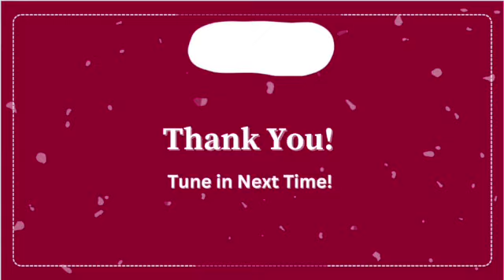Two Minute Tips - with Dr. Justin Famoso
Two-Minute Tips, powered by Cypress HomeCare Solutions. Today we met up with Dr. Justin Famoso to offer tips to those who have recently been diagnosed with cancer. What are next steps? What actions should you take? Watch NOW!